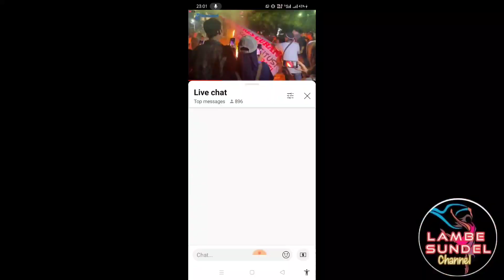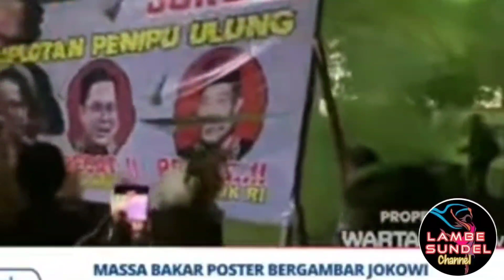Demo_Brutal_KPU,Tolak Pemilu Curang, Perusak Demokrasi, Penjahat Konstitusi, Komplotan Penipu Ulung